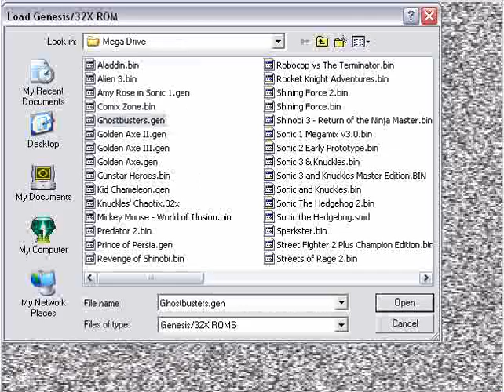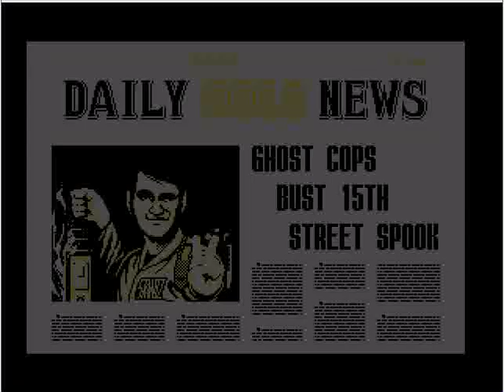Lets Play Ghostbusters 01: Let's Begin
My first LP (and indeed video).